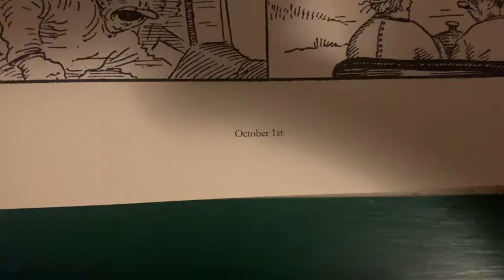y2mate com 100 Years Ago in Comics Gasoline Alley October 1 1919 480p